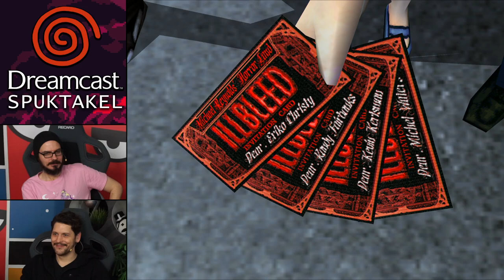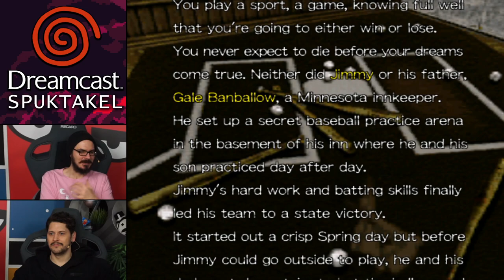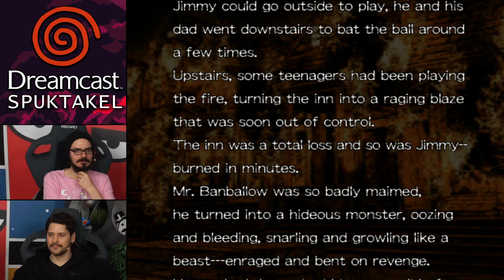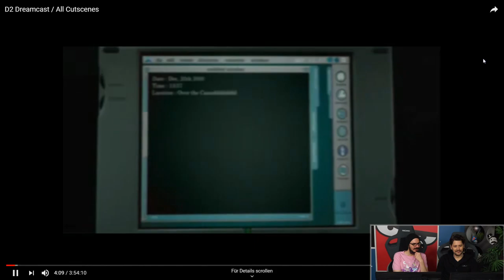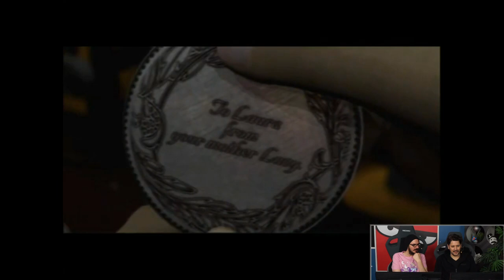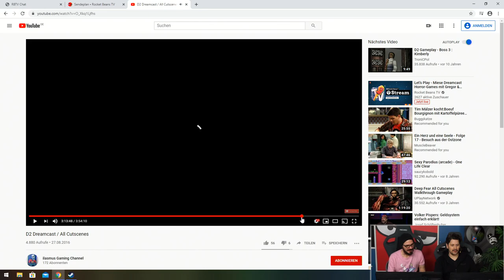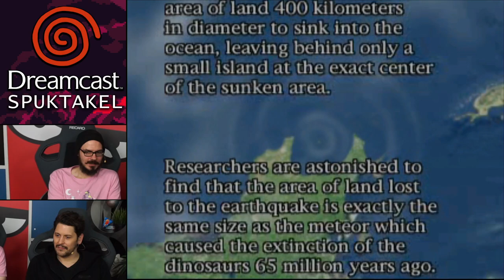Segas Gruselkabinett | Dreamcast Spuktakel mit Simon & Gregor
Ein Misch aus Spiele mit Bart und Retroklub. Simon und Gregor schauen sich gemeinsam eine Sammlung der schlechtesten Horrospiele der Dreamcast an.

00:05:42 Illbleed
00:40:12 The Ring: Terror's Realm
01:40:08 D2
02:03:54 Blue Stinger